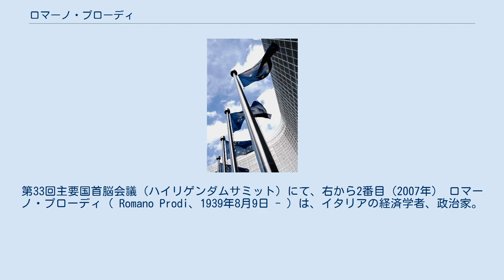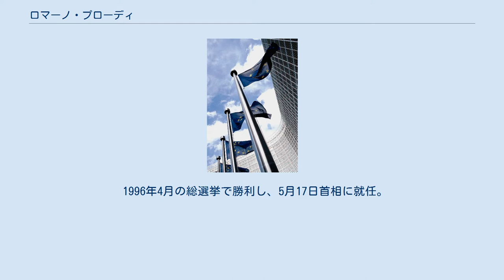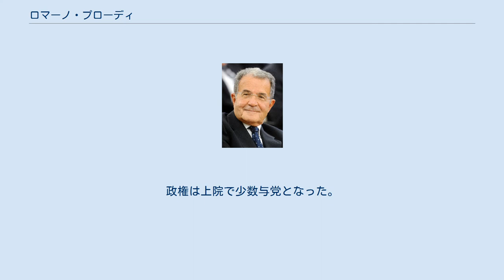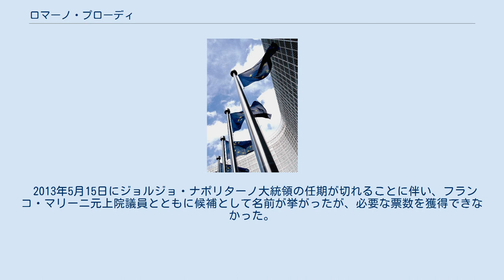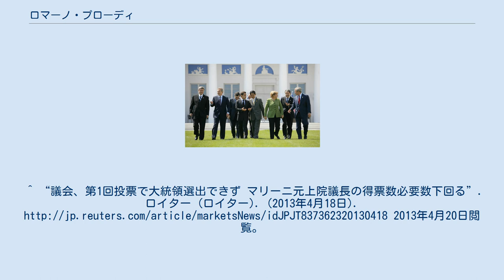ロマーノ・プローディ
第33回主要国首脳会議（ハイリゲンダムサミット）にて、右から2番目（2007年） ロマーノ・プローディ（ Romano Prodi、1939年8月9日 - ）は、イタリアの経済学者、政治家。
 首相（第76・80代）、下院議員（2期）、民主党議長（初代）、欧州委員会委員長（第10代）、商工大臣（第2次ジュリオ・アンドレオッティ内閣）、レッジョ・エミリア市議会議員を歴任。
 エミリア＝ロマーニャ州レッジョ・エミリア県スカンディアーノ出身。
ミラノカトリック大学を卒業後、ロンドン・スクール・オブ・エコノミクス(LSE)で学ぶ。
1963年からボローニャ大学において産業政策の講師となり、1966年には同助教授、1971年から教授として活動する。
 1978年、産業政策の実績を買われ、第4次アンドレオッティ内閣で商工大臣に就任。
 1995年2月、シルヴィオ・ベルルスコーニ首相率いる与党・フォルツァ・イタリアに対抗する中道左派勢力の首相候補として名乗りを上げ、下院（代議院）選挙への出馬を表明。
中道左翼連合「オリーブの木」を結成し議長に就任した。
 1996年4月の総選挙で勝利し、5月17日首相に就任。
約2年半後の1998年10月9日、共産主義再建党の閣外協力が得られなくなったことをうけて内閣総辞職した。
その後活動の場を欧州委員会に移し、1999年9月から2004年11月まで欧州委員会委員長を務めた。
 2005年、オリーブの木を発展させた中道左派連合「ルニオーネ」を結成。
2006年の総選挙ではルニオーネを率いてベルルスコーニ政権の中道右派連合「自由の家」に挑み、僅差で勝利。
再び首相に就任した。
 しかし左派からキリスト教民主主義政党までを含む9会派連立政権の運営には苦心し続け、2007年2月21日にはイタリア共和国軍のアフガニスタン駐留延長を含む外交方針案が一部の与党議員による造反によって否決された事を受け、ナポリターノ大統領に辞表を提出。
野党連合は総選挙を求めたが、大統領は辞表を正式には受理せず続投を要請。
翌月両院の信任を受けて危機を乗り切った。
 その後中道左派政党を結集すべく、ルニオーネの中心政党でイタリア共産党の流れをくむ左派「左翼民主主義者」と中道右派「マルゲリータ」を合流させ、新党・「民主党」を結成し議長に就任した。
 2008年1月、ルニオーネに所属していた「欧州民主連合・人民」書記長のクレメンテ・マステッラ（司法大臣）が自身への汚職捜査に対する不満と小選挙区制の復活を柱にする選挙制度案への危機感から連立離脱を表明。
政権は上院で少数与党となった。
 これをうけて2008年1月24日、上院で内閣信任決議案の投票が行われたが、その結果は賛成156、反対161、棄権1、で決議案は否決されたため、プローディは内閣総辞職を大統領に通知、政権は崩壊した。
大統領は暫定政権の構築を試みたが調整がつかず、結局2月6日に議会を解散した。
プローディはその直後の記者会見で今度の’総選挙には出馬せず、政界から引退すると発表した。
（なお憲法の規定に基づき、大統領が次期首相を指名するまでプローディは首相の職務を遂行した）。
 2013年5月15日にジョルジョ・ナポリターノ大統領の任期が切れることに伴い、フランコ・マリーニ元上院議員とともに候補として名前が挙がったが、必要な票数を獲得できなかった。
ジョージ・W・ブッシュ（米大統領）、ヨーラン・ペーション（スウェーデン首相）と談笑（2001年） ^ “伊民主党、大統領にプローディ氏擁立－妥協策を断念”. bloomberg.co.jp (ブルームバーグ). (2013年4月19日). 2013年4月20日閲覧。
^ “議会、第1回投票で大統領選出できず マリーニ元上院議長の得票数必要数下回る”. ロイター (ロイター). (2013年4月18日). 2013年4月20日閲覧。
 ^ “伊大統領、異例の続投へ…4回目投票も決まらず”. 読売新聞. (...